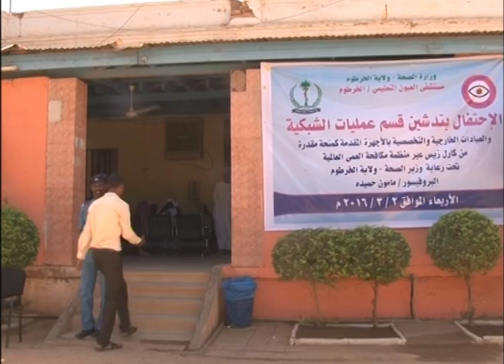ZEISS Helps Others in Developing Countries Help Themselves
Blindness caused by eye diseases is preventable in four out of five cases, but only if the patient has access to modern medical technology. ZEISS wants to remedy this shortcoming. That is why the company has been working for years to make medical care available to people who live in developing and emerging countries.

As part of the initiative VISION 2020, ZEISS has been financing four diagnostic, treatment and training centers for eye care since 2005. These are located in Bandung (Indonesia), Ibadan (Nigeria), Moshi (Tanzania) and Asunción (Paraguay). Now there is a fifth eye care center of this kind: the Shaheed al Fadhel Maz Center in Khartoum, the Sudanese capital, opened in March 2016.

In line with the motto “Help others help themselves”, not only are the training centers being used to pursue the aim of providing access to state-of-the-art medical technology in developing and emerging countries, but spaces are also being created where healthcare professionals are taught to use modern medical technology and can then put their knowledge into practice.

Not all products, services or offers on this channel are approved or offered in every market and approved labeling and instructions may vary from one country to another.